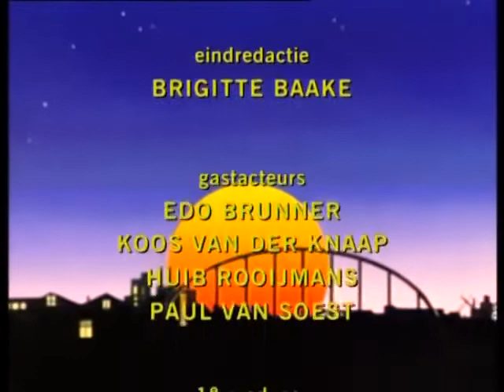213 De vuile Rolls